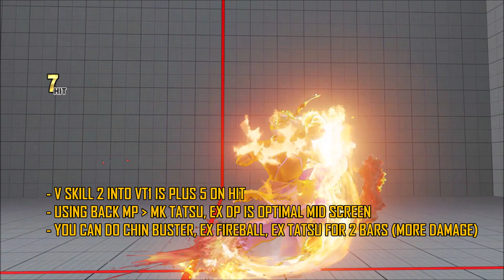CHAMP EDITION VS2 TRIALS (NEW & IMPROVED): SFV Ken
Whilst im not a fan of V Skill 2, I've put together some optimisation tips as SFV lacks trials on how to use this V Skill properly. I find it works best alongside V Trigger 1. Enjoy.